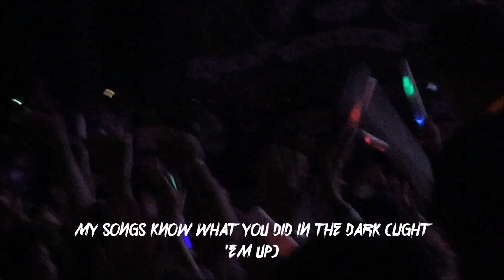Fall Out Boy "My Songs Know What You Did In the Dark" Live from 97x Next Big Thing 2014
Live performance of My Songs Know What You Did In the Dark (Light 'Em Up) from Save Rock and Roll.